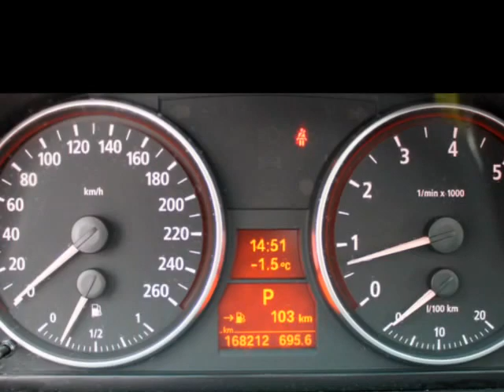34-sx-xl Super mooie 330i Dealeronderhouden full options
34-sx-xl Super mooie 330i Dealeronderhouden full options